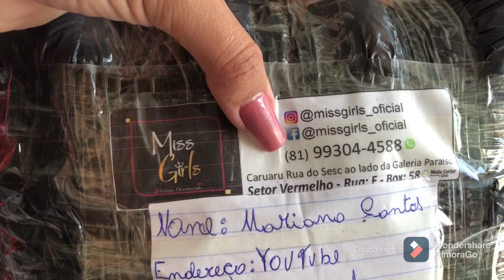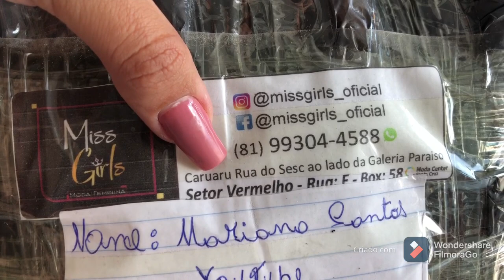Consegui vender todas as T-shirt do atacado mais um vlog pra vcs de rotina na loja 😍❤️❤️